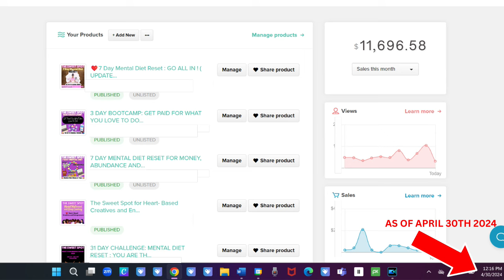How I Manifested Over 10,000 dollars in 7 Days | LAW OF ASSUMPTION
( MEMBERSHIP COMES WITH A FREE SP COURSE AS WELL! )

 ( THIS PRICE WILL GO UP VERY SOON, DON'T MISS OUT!)

💥WITH THIS MEMBERSHIP YOU GET:
1. Access to me as a Mindset Coach Once a week through live Q/A sessions ( ask any questions about manifesting your DESIRED REALITY / MANIFESTATION TOPICS)

2. Access to ALL Courses featured FREE FOR MEMBERS ONLY

3. Weekly and Monthly Challenges surrounding Manifestation, Law of Assumption, Subconscious Mind

4. Exclusive Mediations and Rampages for Effortless Affirming

5. EFT Classes for Anxiety and other Mental Health Coping Mechanisms

6. Manifesting Money/ Entrepreneurship / Monetizing Spiritual Talents

7. Social Media Management for Lightworkers/ Spirituality/ Coaches

8. In-depth BOOK Study of Neville Goddard, Think and Grow Rich, Joseph Murphy , Joe Dispenza, and many other spiritual concepts and manifestation material.

LAW OF ASSUMPTION,works so fast its scary, flygirlsmanifesting, ignore the 3d reality,

It's Done! Living in The End Simplified | LAW OF ASSUMPTION